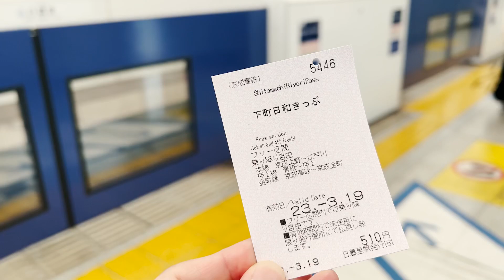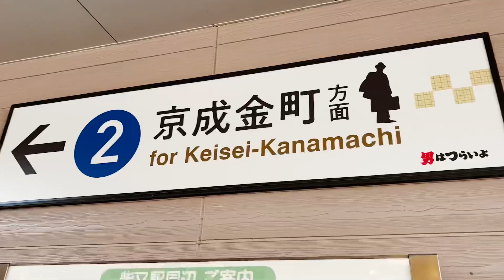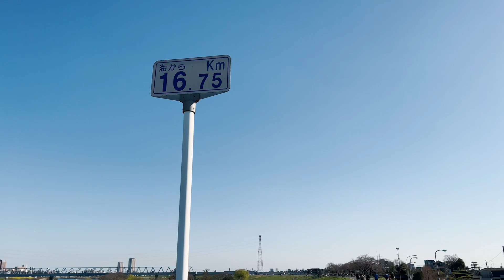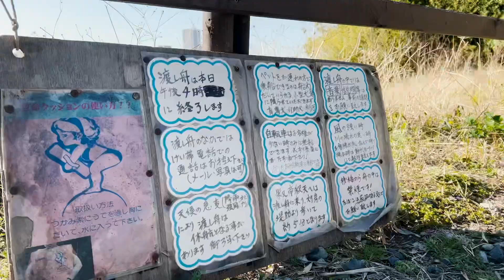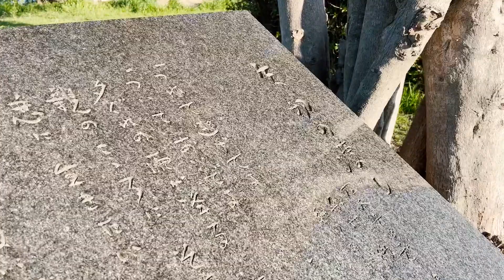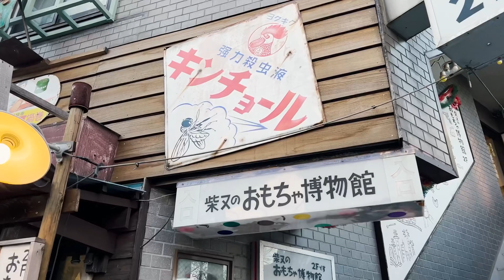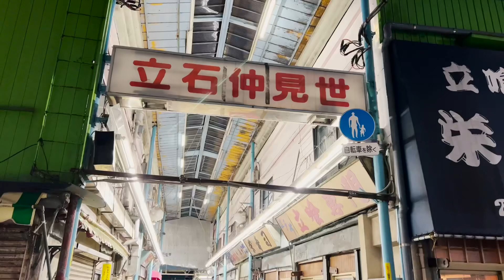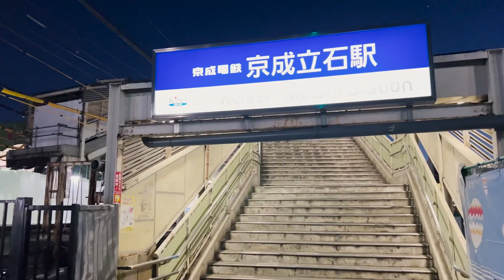字幕付【散歩】510円で乗り降り放題！ 京成電鉄「下町日和きっぷ」で巡る柴又・押上・京成立石・京成小岩（2023年3月下旬）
京成電鉄の「下町日和きっぷ」を使ってプチトリップしてきました。
京成上野〜江戸川、青砥〜押上、京成高砂〜京成金町が乗り降り自由の切符で、い一日中楽しめて楽しめてたったの510円。
行動開始が遅かったので今回は柴又、押上、京成立石、京成小岩の4駅しか下車できませんでしたが、一度体験してみたかった「矢切の渡し」にも乗船できて大満足。
この動画には出てきませんが、最後は小岩の焼鳥屋で一杯ひっかけてご機嫌な締めとなりました。

※字幕をONにすると動画の説明を読むことができます

I took a petit trip using the "Shitamachi Biyori Ticket" of Keisei Electric Railway.
The ticket allows you to get on and off freely between Keisei Ueno - Edogawa, Aoto - Oshiage, and Keisei Takasago - Keisei Kanamachi, and costs only 510 yen for a full day of fun and enjoyment.
Since we started our activities late, we were only able to get off at four stations this time, Shibamata, Oshiage, Keisei-Tateishi, and Keisei-Koiwa, but we were very satisfied to be able to board the Yagiri no Ferry, which we had once wanted to experience.

Although it does not appear in this video, we ended the tour in a good mood by having a drink at a yakitori restaurant in Koiwa.

*Subtitles can be turned on to read the description of the video

▼葛飾区柴又帝釈天門前参道商店街神明会

▼昭和レトロの下町マーケット－立石仲見世商店街